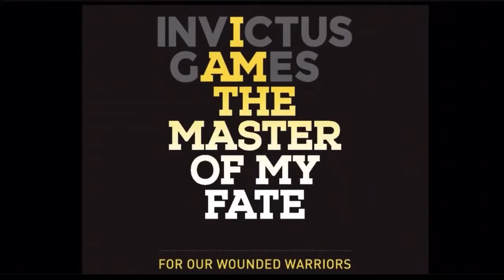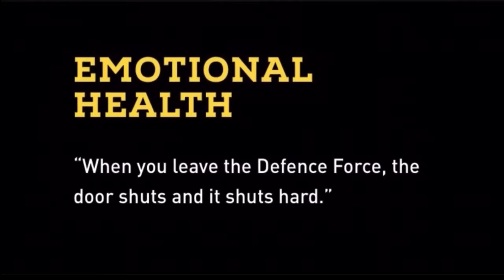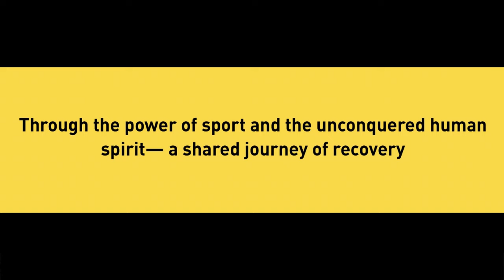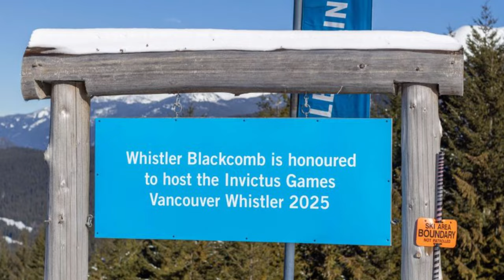🎖️ PrinceHarry & DuchessMeghan VISIT InvictusWhistler Training Camp🎖️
The Countdown to the next Invictus Games has begun and so has training for the World’s Wounded Warriors! Check out the NEW photos from Valentines Day Week 2024!